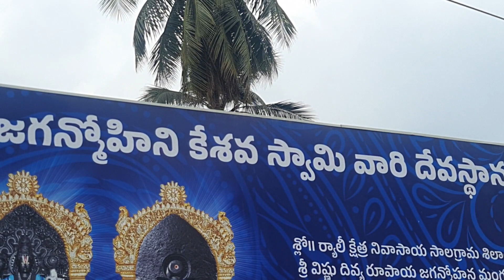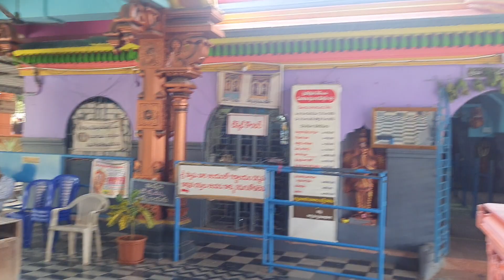Kompella Rambabugaru Sheshavahnam to Ryali జగన్మోహిని Kesava swami on 27/3/2023